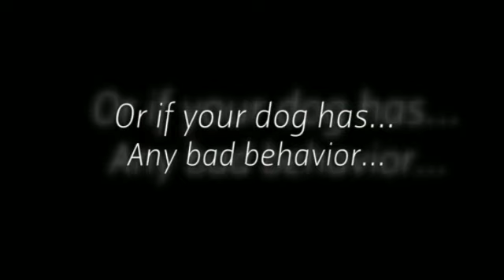Rottweiler Guard Dog Training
Probably you need some Rottweiler information if you want to train your dog appropriately. Well, it's obvious that if you want to educate your lovely dog then you must to know some things about it...

For example, do you know that the Rottweiler is a dog with lots of energy? It needs to run and play and make lots of exercice to be calm and quiet. Or, you know, the Rottweiler learns better if you praise it, not if you punish it.

Well, you need some Rottweiler information to train your dog, of course, but don't worry: you can find everything you need just right here.